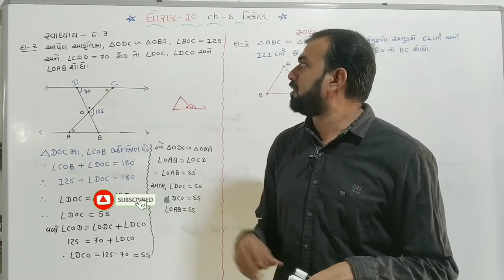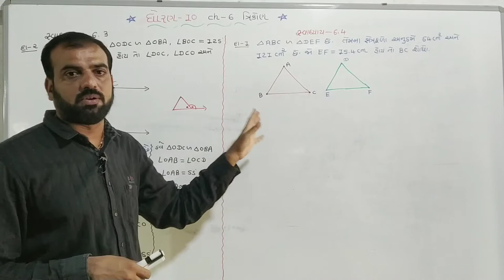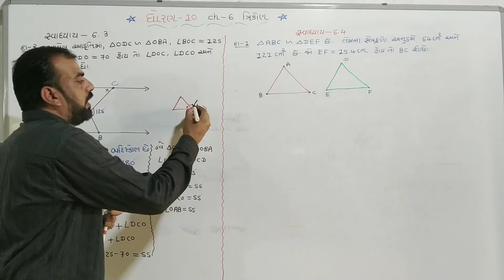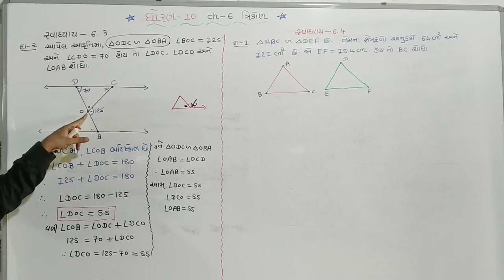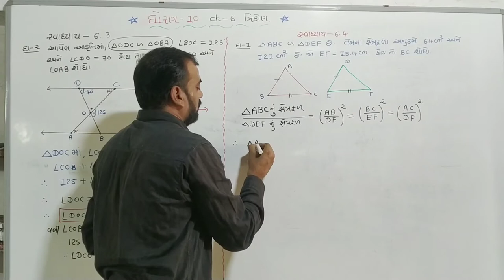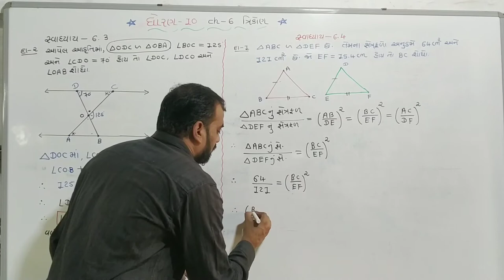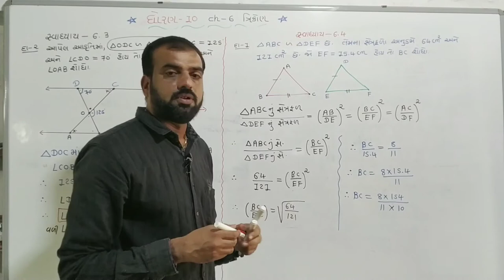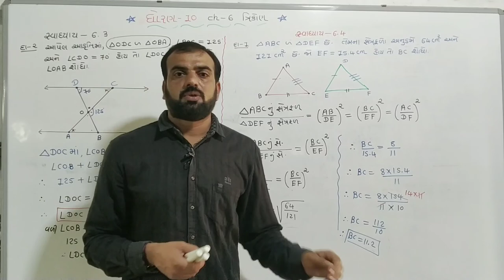||std 10 maths chapter-6 (ત્રિકોણ) || swadhyay-6.2 Q.2 ||dhoran 10 ganit chapter-6 (ત્રિકોણ)||NCERT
||std 10 maths chapter-6 (ત્રિકોણ) || swadhyay-6.2 Q.1 ||dhoran 10 ganit chapter-6 (ત્રિકોણ)|| NCERT

std 10 maths ch -6 trikon, swadhyay-6.2,6.4,Q.1,2, dhoran 10 ganit ch-6 trikon,ncert maths std 10

NCERT maths std 10 chapter 6 trikon swadhyay-6.4 questions number 2,
ncert ganit dhoran 10 chapter 6 trikon swadhyay-6.4 questions number 2,

ધોરણ 10 ગણિત સ્વાધ્યાય-6.4 દાખલા નંબર 2

std10mathsch-6trikon
dhoran10ganitch-6trikon
swadhyay-6.4